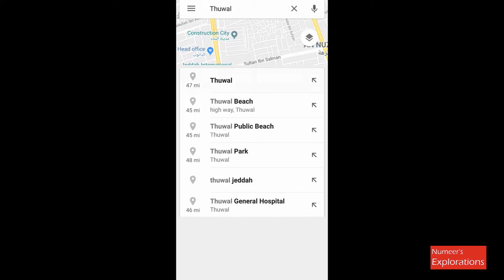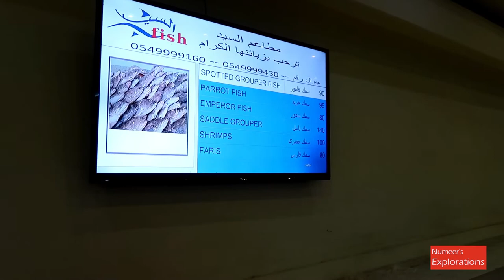Saudi Style Fish Fry | Thuwal Harbor | അറബിക് രുചിയിൽ മീൻ വറുത്ത് | Weekend Destination in Jeddah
Thuwal is a beautiful Harbor Township. It has much to explore especially the Restaurants serving Fish Fried in Saudi Style. It will not be much spicy but rather tasty and healthy too.
തൂവൽ എന്ന മനോഹരമായ തീരദേശത് ഏറ്റവും കൂടുതലുള്ളത്, അറബിക് സ്റ്റൈൽ സേർസ് ചെയ്യുന്ന മീൻ പൊരിച്ചതും ചോറുമാണ്. ഇത് കഴിക്കാൻ കൂടുതലും ദൂരെ നിന്നാണ് ആളുകൾ വരുന്നത്. Weekend ചിലവഴിക്കാൻ എല്ലാ രാജ്യക്കാരും വരുന്നത് ഇവിടെ തന്നെയാണ്. നമ്മുടെ നാടൻ മീൻ പൊരിച്ച പോലെ എരുവും പുളിയൊന്നും ഇതിനില്ല പക്ഷെ വളരെ രുചികരവും വളരെ ആരോഗ്യപരമായി ഗുണങ്ങളും ഉള്ളവയാണ്.